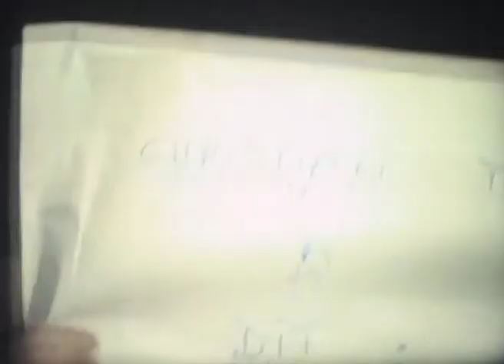Pierre Borker (1982) by Gérard Courant - Cinématon #268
Le "Cinématon" n°268 de Pierre Borker réalisé par Gérard Courant le 20 décembre 1982 à Paris (France) (Silencieux).
Pierre Borker's portrait by Gérard Courant (1982 - silent).